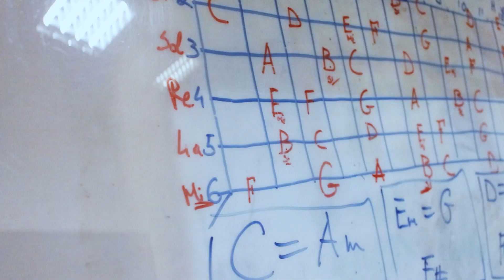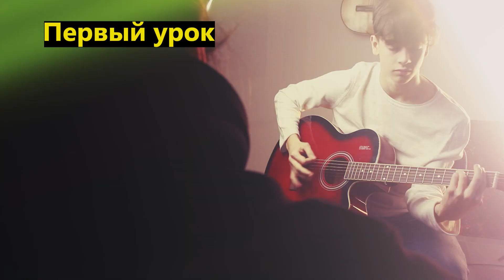"Acustica"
"Acustica" - NU e acea școală de muzică unde e nevoie de câțiva ani pentru a însuși un instrument muzical.

Programul elaborat de către specialiști în domeniu (chitariști, toboșari) este alcătuit doar din informația necesară pentru a obține un rezultat cît mai rapid. Mapele de studiu cuprind cântece cunoscute, moderne, pe placul fiecăruia.

Profesorii au experiență de predare de 7-10 ani, de aceea știu cum să abordeze fiecare elev.

Lecțiile se petrec numai cu voie bună și zâmbete!

La noi sigur nu vă veți plictisi!

Adresa: Chișinău, str. Pantelimon Halippa 3/1

"Acustica" - это НЕ та музыкальная школа, где на освоение музыкального инструмента уходит несколько лет.

Учебный план, разработанный специалистами в этой области (гитаристами, барабанщиками), состоит только из той информации, которая необходима для получения результата в кратчайшие сроки. В учебные карты включены знакомые и современные песни на любой вкус.

Преподаватели имеют опыт преподавания 7-10 лет, поэтому знают, как найти подход к каждому ученику.

Уроки проходят весело и с улыбками!